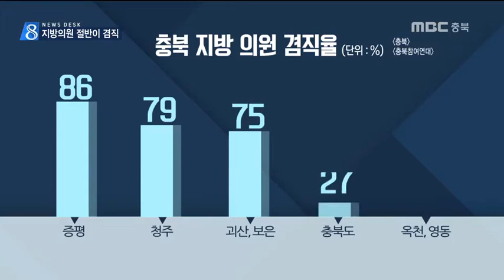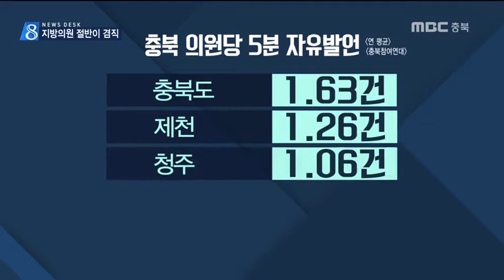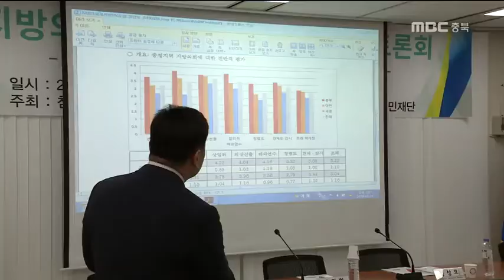'’충북지방의원 44%가 투 잡', 유급제 취지 무색ㅣ MBC충북 NEWS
[앵커]
 정부 개헌안대로 되면, 지방의원들의 권한도 대폭 강화될 것으로 보입니다.
 그만큼 책임도 따라야하는데 현실은 어떨까요?
 충북의 지방의원 둘 중 하나는 다른 직업이
또 있는 것으로 나타나 본분에 충실하라는
유급제 취지가 무색하다는 비판이 일고
있습니다. 정재영 기자입니다.

[기자]

 명예직이었던 지방의원들에게 급여를 주기
시작한 건 지난 2006년.

 겸직을 하면서 이권 개입 등의 부작용이
많자 보수를 주는 대신
본분에 충실하라는 취지였습니다.

 12년이 지난 현재 충북의 민선 6기 가운데
다른 직업을 함께 가진 의원은 무려 44%를
차지합니다.

 증평군이 7명 가운데 6명으로 가장 많고,
청주가 79%, 괴산과 보은도 75%에 달합니다.

 지방의원은, 공무원 등 9가지를 제외하면
소득을 얻는 직업도 겸할 수 있습니다.

     [겸직 의원]
"보좌관도 없는 상태에서 예산이라든지
정책이라든지 이런 것들을 모두 다 혼자
풀어나가야 되는 입장이기 때문에.
돈벌이가 되는 겸직이 있는 반면에 주식회사
이사로 등록해서 전혀 수익이 안되는 분들도
계시거든요."

 집행부 견제 수단 가운데 하나인
5분 자유발언 연 평균 건수는
의원 한 명에 0.88건으로
1년에 한 번도 안 한 의원이 있습니다.

 충북지방의회는 한국지방자치학회가 선정한
우수 조례 배출 의회에
단 한 번도 들지 못했습니다.

[정재영 기자] 충북의 지방의회는 견제와 감시, 청렴도 등 7개 부문에 대한 참여연대 설문조사에서도
충청권 꼴찌를 차지했습니다.

 최저임금을 줘야한다는
국민 청원까지 나왔습니다.

 [김혜란/충북참여연대 생활자치팀장]
   "의정비를 받으면 겸직은 사퇴해야"

 이들이 받는 연봉은 도의원 5천만 원,
시·군의원은 평균 3천 5백만 원 정도.

 이런 상황에 의원들 상당수는
급여를 올려야 겸직을 막을 수 있다고
주장하고 있어, 유권자들의 바람과
크게 동떨어져 있음이 드러나고 있습니다.